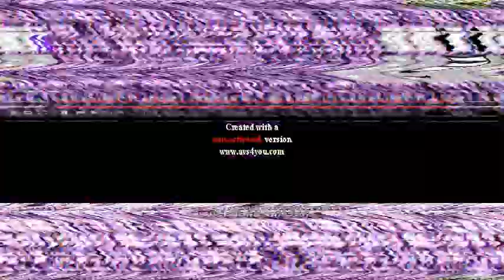Klasky Csupo Effects Round 3 vs Jayen Galipo, 2 2 and Everyone